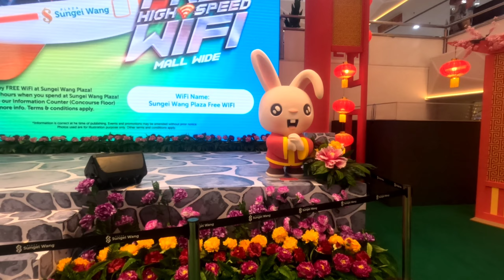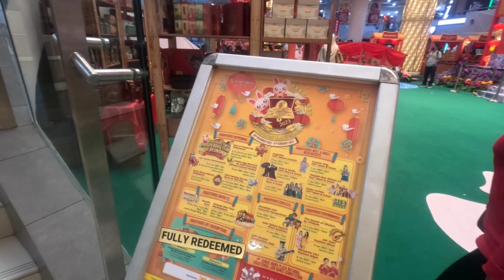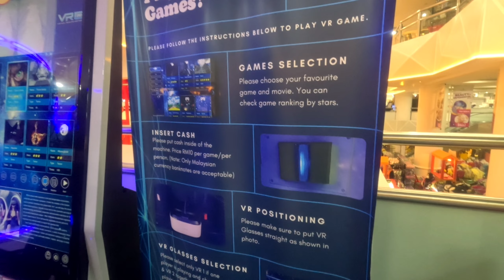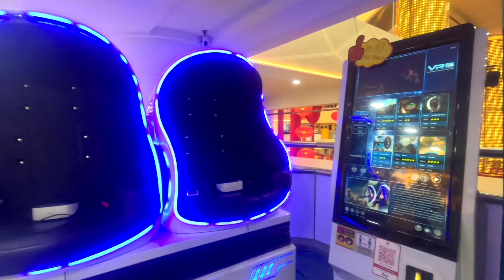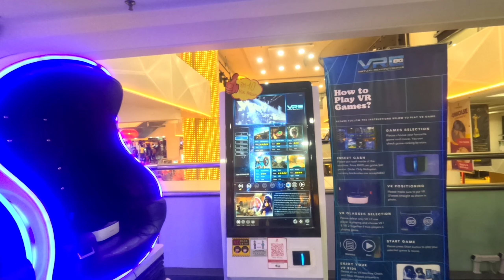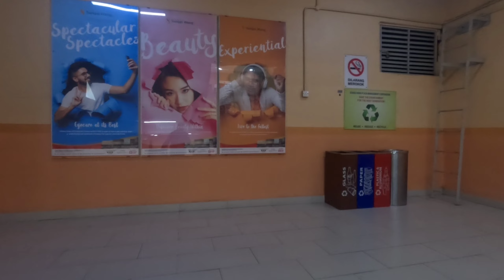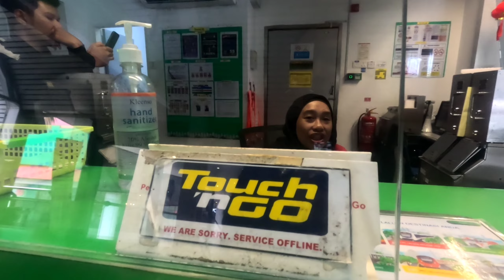Sungei Wang Plaza "The Most Exciting Place In Kuala Lumpur''